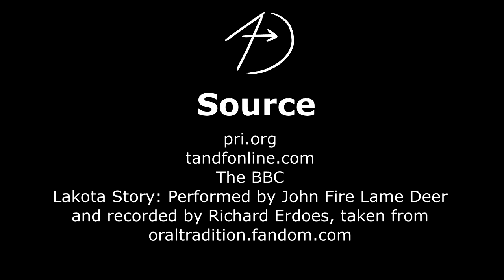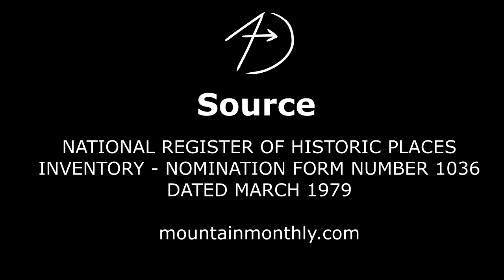Curiosity and a Trestle Bridge (Untold History)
Just a video about an old Trestle Bridge. This is different than what is usually on the channel, but an interesting subject nonetheless.